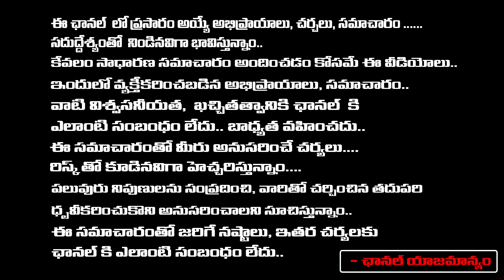CM Revanth Reddy And Chandrababu Big Sketch Over KCR | Red Tv